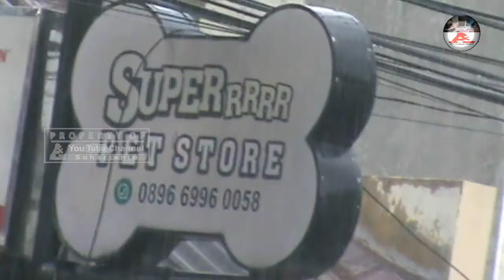🔴 BALLOON SKY DANCER ORI CAT SUPER PET STORE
balon joget balon karakter